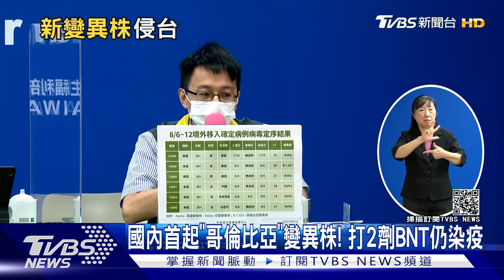國內首起「哥倫比亞」變異株! 打2劑BNT仍染疫｜TVBS新聞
指揮中心公布一位60多歲女性，在美國已經打了2劑BNT返台，3號在機場入境時，檢驗為陽性，而且定序結果是"哥倫比亞變異株"，也是國內首例，目前患者都沒有症狀，送到醫院做負壓隔離。